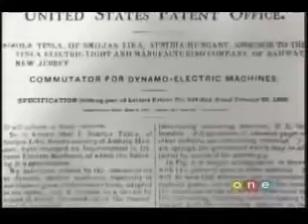The "World Wireless" Energy System of Nikola Tesla.mp4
In the early 20th century, the Yugoslav--American scientist and inventor Nikola Tesla discovered a means to draw on the Earth's ionosphere for a wireless broadcast of electric power around the world. Once his main financial backer, J.P Morgan, found out that the energy produced thereby could not be metered, he terminated the project and, as a 51% shareholder, also acted to bury this visionary technology. With the exception of the construction cost of the network of broadcast towers themselves, Tesla's "World Wireless" system would have provided free energy for all mankind and constituted a mortal threat to the petroleum, coal, and natural gas industries. It would have allowed us to avert the oil wars and environmental devastation of the 20th century. Tesla died penniless and alone in New York City, where he spent most of his life.